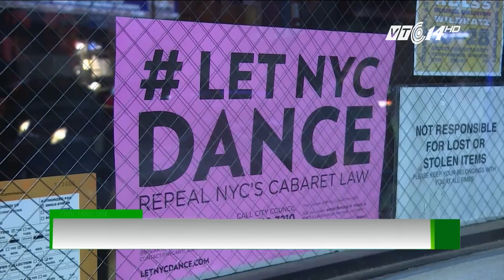VTC14 | Kỳ lạ luật cấm khiêu vũ trong hộp đêm ở New York, Mỹ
Thành phố New York của Mỹ từ lâu nổi tiếng với tên gọi “Thành phố không ngủ”. Thế nhưng, có lẽ ít người biết rằng, việc khiêu vũ trong hàng chục nghìn quán bar, hộp đêm và nhà hàng tại đây, thực tế lại là bất hợp pháp, bởi các cơ sở kinh doanh phải có giấy phép đặc biệt mới được tổ chức các hoạt động trên.